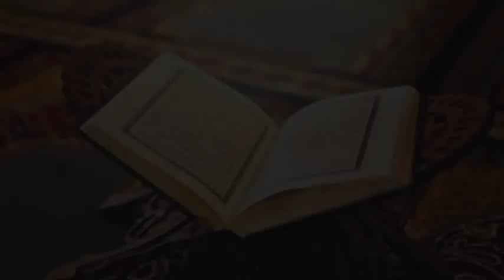Palestine Israel Conflict | History of Jerusalem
In this video, we delve into the ongoing conflict between Palestine and Israel. We explore the historical factors that have led to the current situation and examine the latest developments in the region. Join us as we discuss the perspectives of the two sides and attempt to provide an objective view of this complex issue.